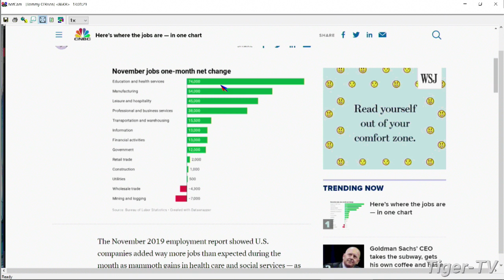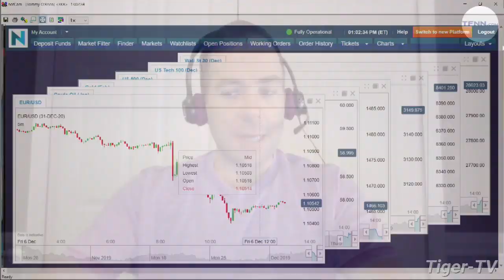December 6th 1PM ET Market Update on TFNN - 2019